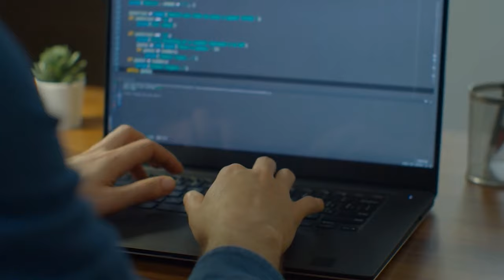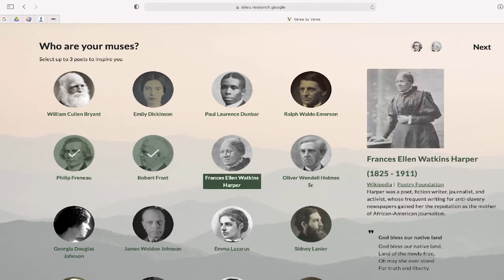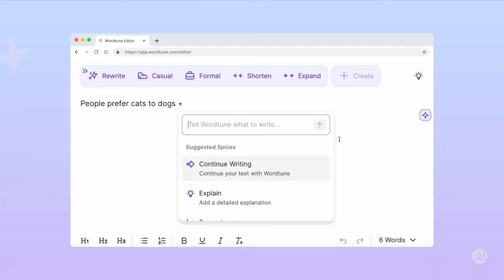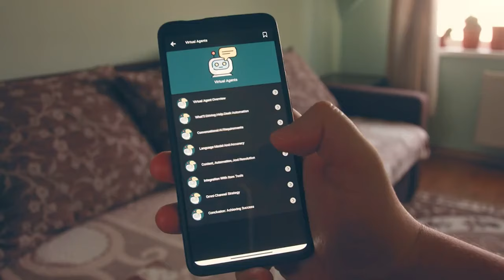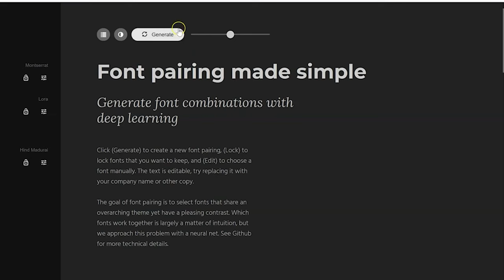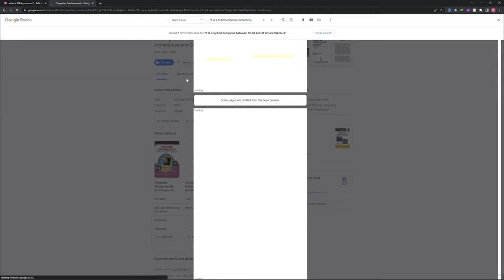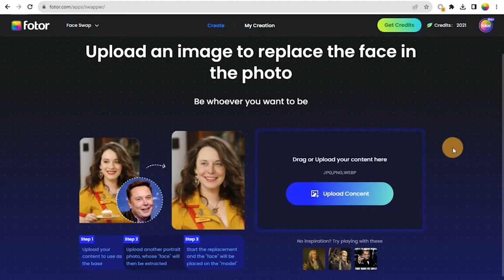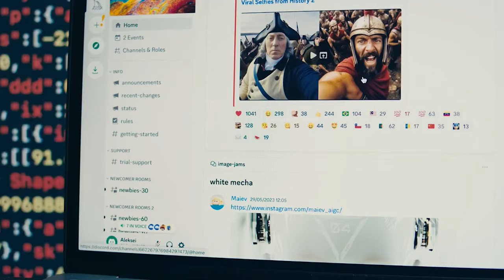This AI website is Insane.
Join us as we explore the most mind-blowing AI website that’s changing the game. From intuitive design to revolutionary features, this platform is not just innovative—it’s insane! Dive into our in-depth review and tutorial to see how this AI can enhance your daily life and unleash your creativity.

🔥 What’s Inside:

A walkthrough of groundbreaking AI features
Real-time demonstrations of AI in action
Expert insights on the potential of AI technology